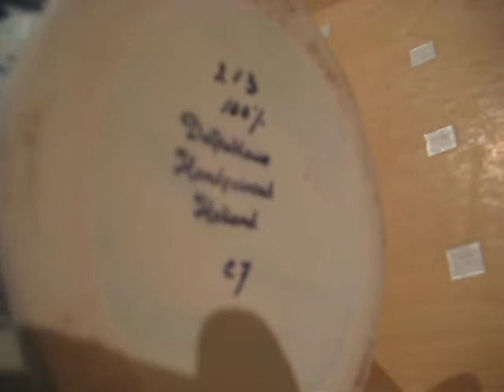Teure Delfter Prozellan Vase mit Teller wurde bei Auktion versteigert für 2345 €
sehr schöne Delfter Vase mit Teller von unseren niederländischen Tante Erbstück wurde bei der Auktion in Berlin versteigert.